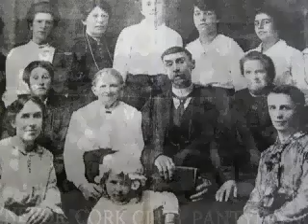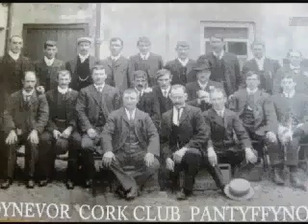A Grand Day Out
Historic times at Pantyffynnon